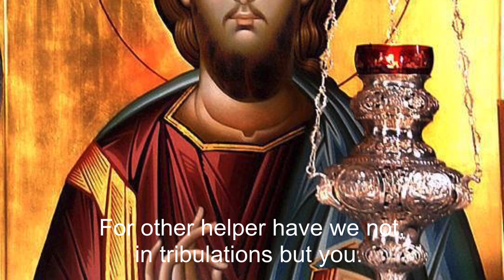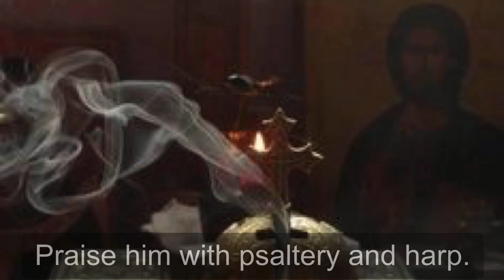The Great Compline Service: O Lord of Powers - Tone Six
From the Great Compline Service
"O Lord of Powers" ｜"O Lord of Hosts" in Tone Six (6)

English Version

Lyrics:
Lord of the Powers, be with us; for other helper have we not, in tribulations but you. Lord of the Powers, have mercy on us.

Praise God in all his Holies; praise him in the firmament of his might.

Praise him in his sovereign Powers; praise him in the multitude of his greatness.

Praise him with the sound of the trumpet; praise him with psaltery and harp.